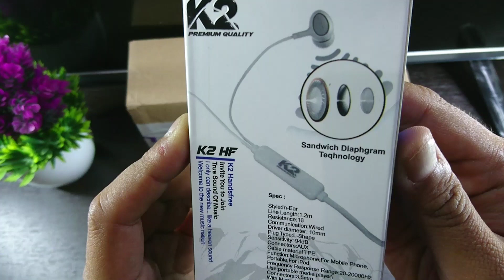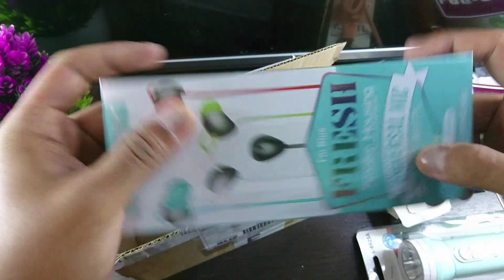Haul Mystery Box Shopee 12.12 // Serba Rp.10.000!!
Haul Mystery Box Shopee 12.12
Serba Rp.10.000 - Rp. 25.000